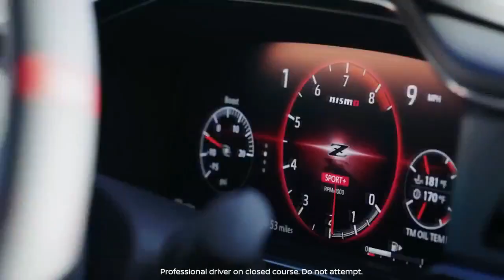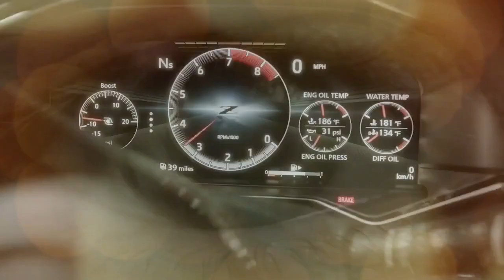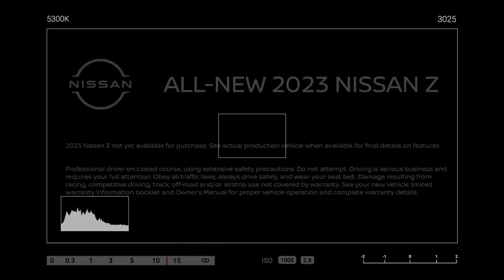2024 Nissan Z NISMO, Power, Precision, and Timeless Styling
2024 Nissan Z NISMO, Power, Precision, and Timeless Styling

1. We use trusted media sources in loading news and narrative content that we provide, in order to maintain accuracy and facts. We also include sources as references. please visit the sites we provide for more in-depth information related to the information or discussion we raise.

2. The material we use in making this video, is free and non-copyrighted content, or Creative Commons content, with fair use of content. If there is a problem or material that we use in the video in this channel, or there is a discussion about future business.